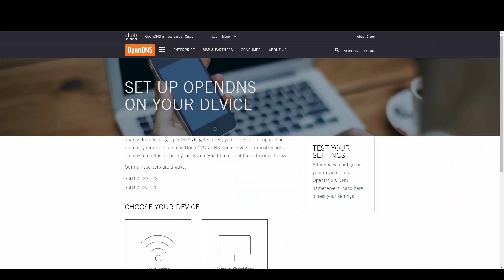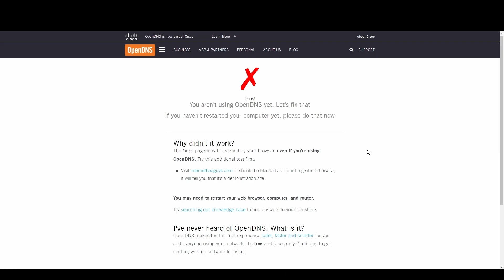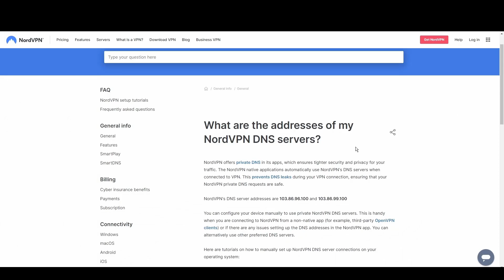Best DNS Servers for Kuwait - Ranked & Reviewed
Are you on the hunt for the best DNS servers for Kuwait that can offer you a faster, more secure, and reliable internet experience?

Look no further! Our latest video, "Best DNS Servers for Kuwait" breaks down the top DNS providers, showcasing how they can transform your online activities.

Whether you're a gamer, a remote worker, or simply someone who values their online privacy, we've got something for everyone.

Key Highlights from the Video:

- Google Public DNS

Speed and reliability are at the forefront with Google's infrastructure.
Ideal for: Everyone seeking a smooth and secure internet experience. Can't go wrong in Kuwait with this one.
DNS Addresses:
IPv4: 8.8.8.8, 8.8.4.4
IPv6: 2001:4860:4860::8888, 2001:4860:4860::8844

- OpenDNS

Offers extensive security features and customizable filtering.
Ideal for: People looking for enhanced safety online.

- Cloudflare

Prioritizes privacy with minimal logging and fast speeds.
Ideal for: Privacy-conscious users and activists.
DNS Addresses:
1.1.1.1, 1.0.0.1

- Quad9

Blocks malicious domains to offer robust online protection.
Ideal for: Users who prioritize their online security more than everything.
DNS Addresses:
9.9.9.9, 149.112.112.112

- NordVPN Private DNS Servers

Strong encryption and anonymity for those seeking privacy.
Ideal for: Users in restrictive regions and privacy advocates.

Ensuring your online security and privacy is more important than ever. While all the DNS servers listed offer great benefits, for those who are looking for an extra layer of privacy and protection, NordVPN's Private DNS servers stand out.

They not only protect your online activities from prying eyes but also ensure you can enjoy the internet without restrictions or censorship.

For a deeper dive into how these DNS servers can enhance your online experience and for our top recommendation for those prioritizing privacy, watch our full video.

And remember, choosing the right DNS server can significantly improve your internet speed, security, reliability and overall experience in Kuwait.

Have a good one!